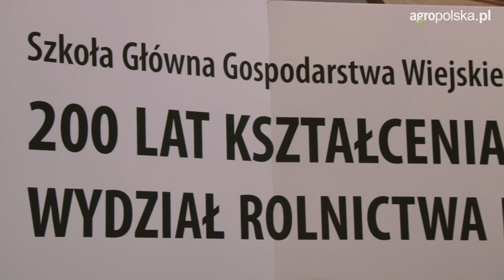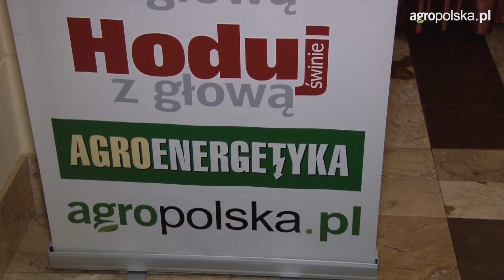Jubileuszowy zjazd absolwentów Wydziału Rolnictwa i Biologii SGGW